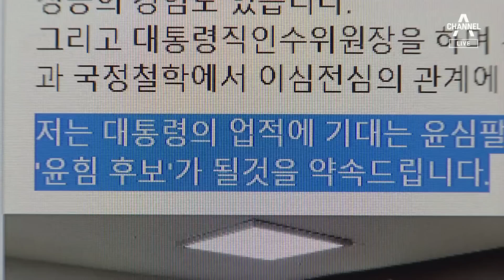나경원, 용산 향해 고개 숙이고…‘불출마 몰이’에는 반박 | 뉴스A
나경원, 용산 향해 고개 숙이고…‘불출마 몰이’에는 반박

여당에선 이 사람의 거취에 관심이 쏠려있습니다. 나경원 저출산위원회 부위원장입니다. 대통령실이 공개적으로 비판한 '대출 탕감' 방안에 대해 나 부위원장이 '오해를 일으켜 유감스럽다'며 몸을 낮췄습니다. 당 대표에 출마하지 않겠다는 건지, 아니면 급한 불만 끈 건지 궁금해집니다. 한수아 기자가 그 궁금증을 풀어드립니다.

〈평일〉
08시 50분 김진의 돌직구 쇼
12시 00분 뉴스A 라이브
17시 20분 뉴스TOP10
19시 00분 뉴스A

〈주말〉
12시 10분 토요랭킹쇼·뉴스A 라이브
19시 00분 뉴스A

〈평일〉
08시 00분 라디오쇼 정치시그널 (유튜브 라이브)
08시 50분 김진의 돌직구 쇼
10시 20분 김진의 더라방 (유튜브 라이브)
12시 00분 뉴스A 라이브
15시 50분 강력한 4팀
17시 20분 뉴스TOP10
19시 00분 뉴스A

〈주말〉
12시 00분 토요랭킹쇼·뉴스A 라이브
17시 40분 뉴스TOP10
19시 00분 뉴스A